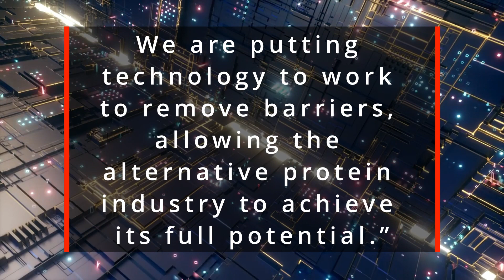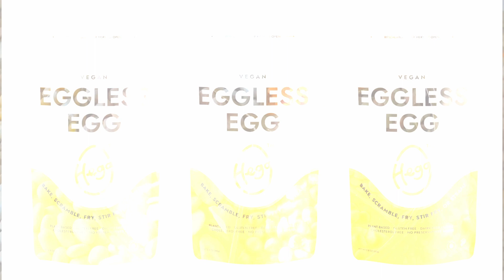How AI & Machine Learning are Enhancing Plant-Based Meat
Food innovation meets sustainability. Join us as we explore the groundbreaking collaboration between Food System Innovations (FSI), a renowned sustainability non-profit, and AI and machine learning expert Noa Weiss. Together, they have launched GreenProtein AI, a project that aims to revolutionize the texture and extrusion of plant-based meat using cutting-edge technology.
In this video, we uncover how AI and machine learning are being leveraged to optimize the texture and overall quality of plant-based meat. Discover the potential of next-generation technology to transform the way we experience and enjoy plant-based alternatives.